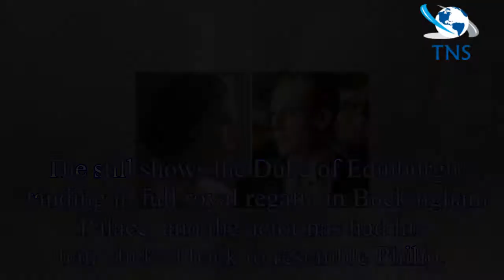The Crown season 3 spoilers: FIRST LOOK Prince Philip and Tobias Menzies is VERY different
Fans are still nursing the loss of seasons one and two stars Claire Foy and Matt Smith from the critically-acclaimed series, and have been worried about the chemistry between the new cast.